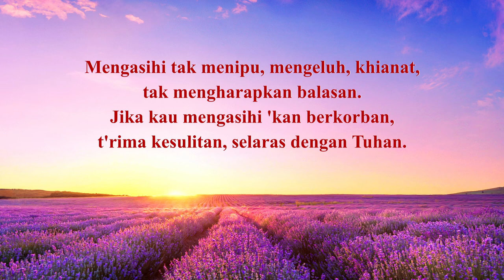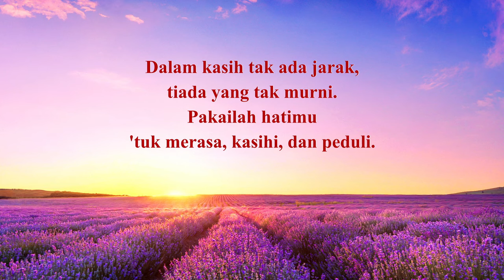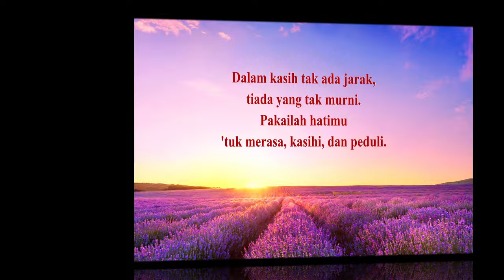SAPAAN TEDUH KLASIS JAKARTA KALIMANTAN #1403 JUMAT 25 OKTOBER 2024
Dibawakan oleh : Pdt. M,.K Meliala

MULTIMEDIA GBKP KLASIS JAKARTA-KALIMANTAN 2024
sapaan teduh,
klasis jakarta kalimantan,
renungan pagi,
renungan kristen,
gbkp,
pendeta gbkp,